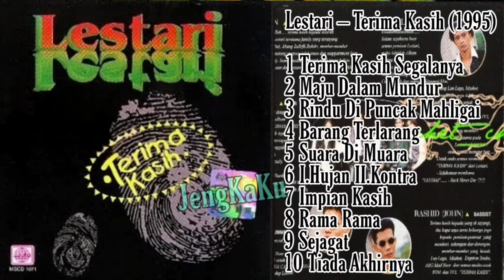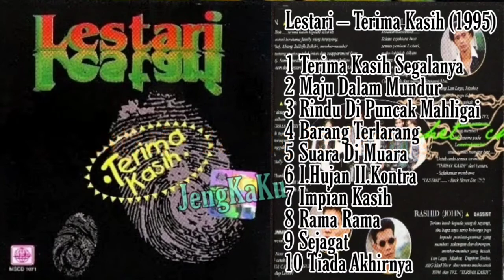Lestari - Terima Kasih (1995) Full Album